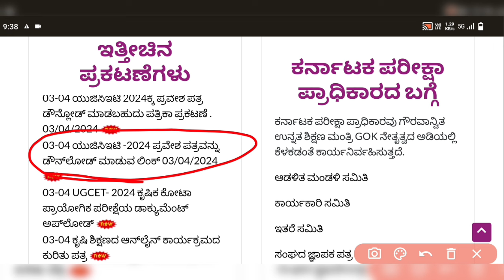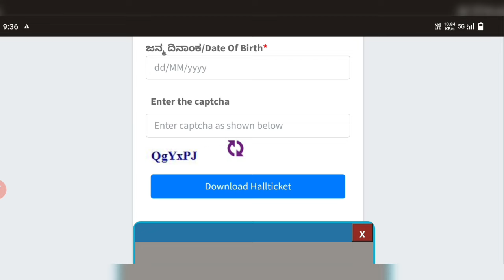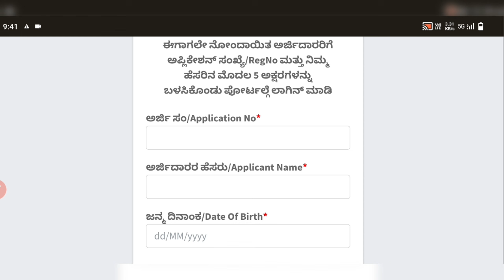KCET 2024 Admit Card Released | Breaking News 📰 | KCET 2024 Hall Ticket 🎫 | How To Download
Keep Supporting ..
May God Bless You All
Take Care